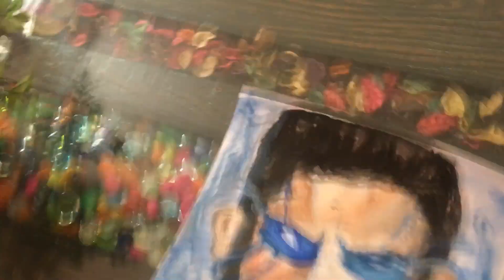THOR PORTRAIT BY PVG